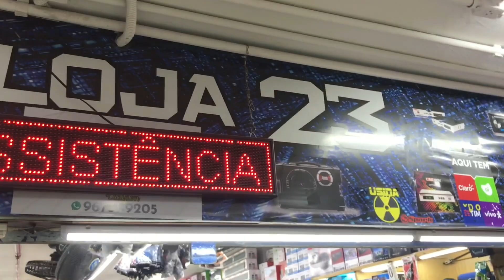FORNECEDOR SECRETO! CAIXAS DE SOM BLUETOOTH ATACADO E VAREJO APARTI DE R$20,00 NA 25 DE MARÇO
ENDEREÇO DA LOJA: Shopping Galeria Pagé 2 Andar loja 23

🖍 | Deixa seu comentário que eu respondo todos!

Seja Bem-vindo ao Meu  canal '' Eu Sou o Luisinho '' O lugar onde exploramos o incrível mundo das compras nos centros de São Paulo. Estou aqui para ser o seu guia, mostrando os melhores preços, as lojas mais incríveis, e oferecendo dicas valiosas sobre compras no atacado e varejo.

INGNORE AS TAGS: Sao Paulo,25 de Março,São Paulo Sp,Brás,Videos,Melhores,loja,lojas,fornecedor,fornecedores,eletronicos,caixas de som,caixas de som bluetooth,caixas de som jbl,caixas de som edifier,eletronico,shopping,compras,25 de março,25 de março são paulo,25 de março eletronicos,eletronicos na 25 de março,loja eletronicos 25 de março,fornecedor de eletronicos 25 de março